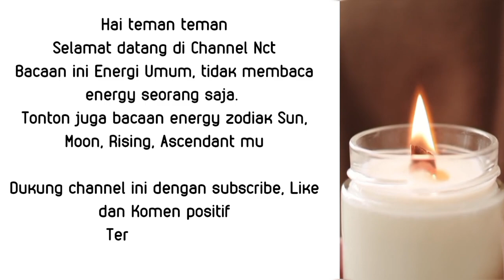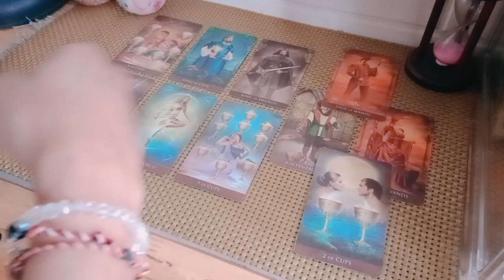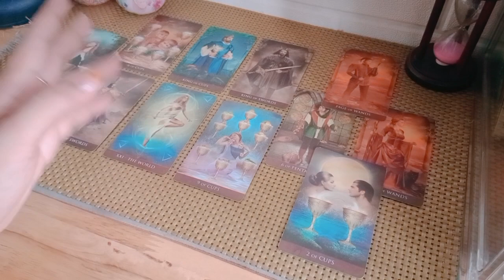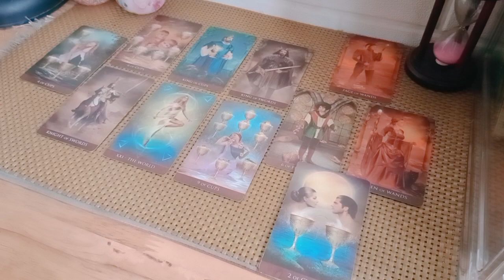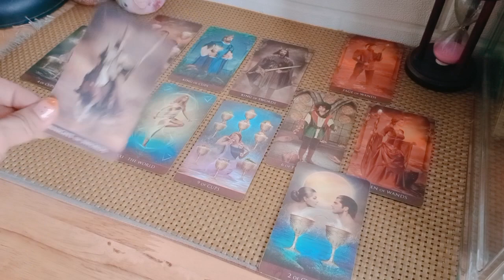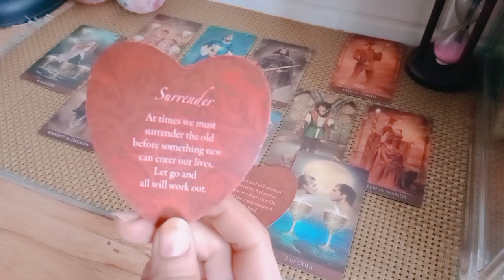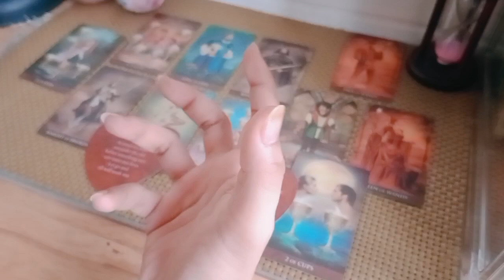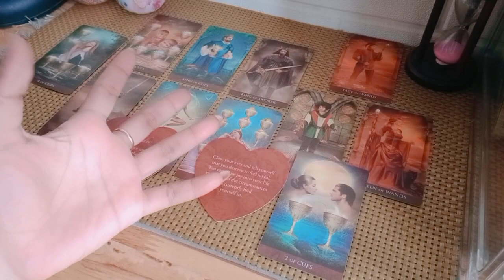Gemini asmara couple 💕 Pertimbangan membuat stuck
1. astrosage (vedic india)
2. cafeastrology (western)

💎Bersifat general/umum

List PR
Level 1 : 250k ( Single, Hasil Vidio Proses Max 3 hari )
Level 2 : 350k ( Couple, Hasil Vidio Proses Max 3 hari )
Level 3 : 500k ( Call/Vidio Call/Voice Note 30 Menit ) *Flexible